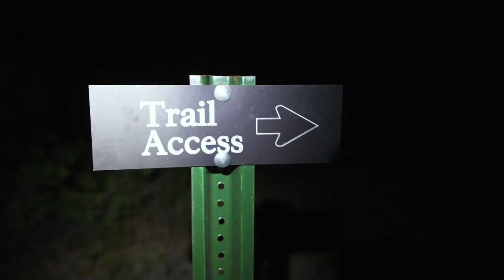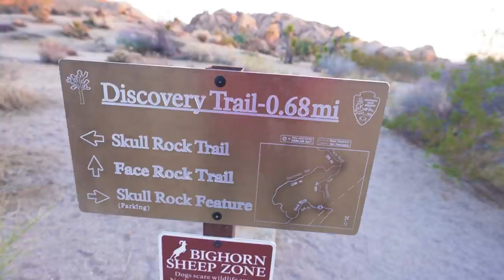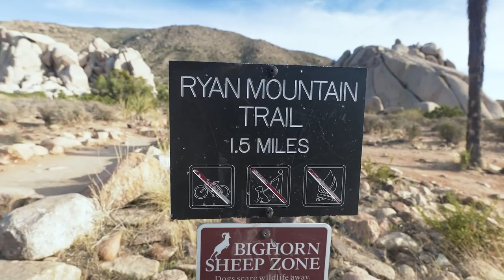JOSHUA TREE National Park 🇺🇸 Airbnb + Hiking + Milky Way Photography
🌵 JOSHUA TREE National Park in Joshua Tree, California, USA.

Joshua Tree National Park in California, USA is only 2.5 hours drive from San Diego, California and one National Park that has been on my travel list for a long time!
I stayed in Joshua Tree National Park for a total of 5 days, and explored as much as possible during that time. Thankfully, I had a great Joshua Tree Airbnb in the Pioneertown Ranch just outside of Pioneertown.
Funny enough, I never slept there. Each night I would go into the park alone to film and photograph the incredible night sky of Joshua Tree National Park.
I have heard that Joshua Tree Camping is one of the best things you can do, and now I understand why. The Joshua Tree Airbnb was incredible, but next time, all I need is a sleeping bag and a flashlight, haha!

I hope you find value in this video if you're searching for great things to do in Joshua Tree National Park, and please comment if you have any suggestions for me next time I visit Joshua Tree!